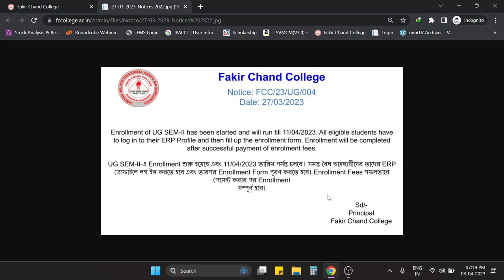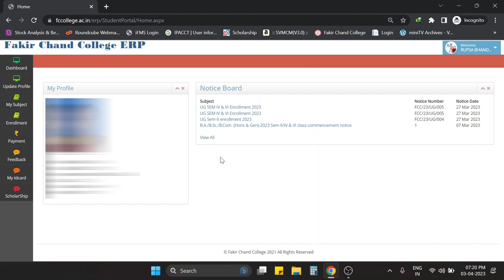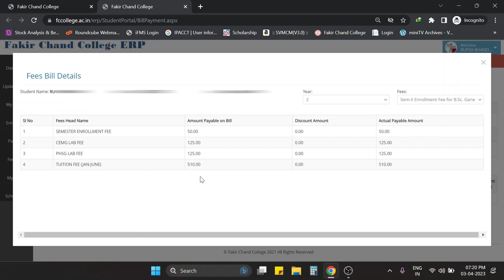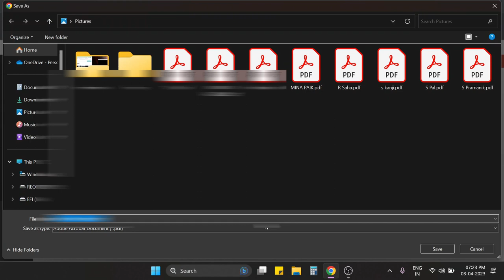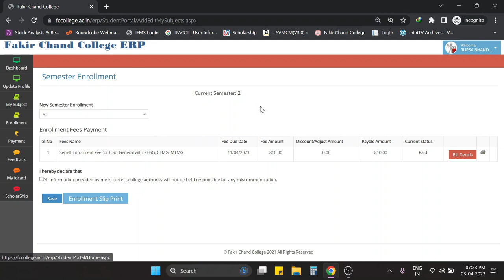SEM-II Enrollment & Payment process II Fakir Chand College